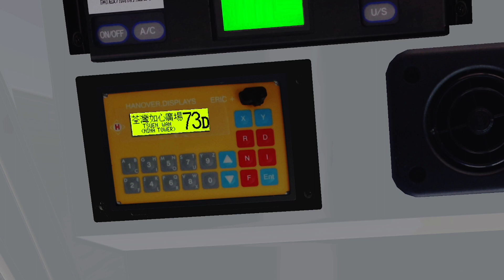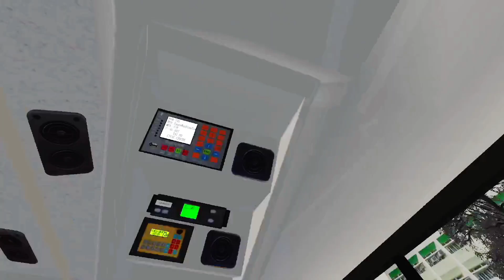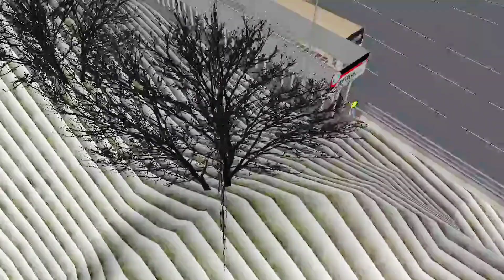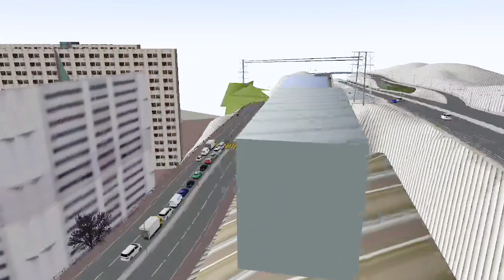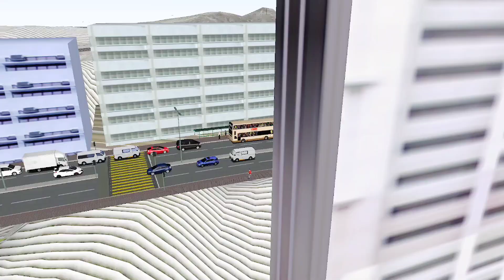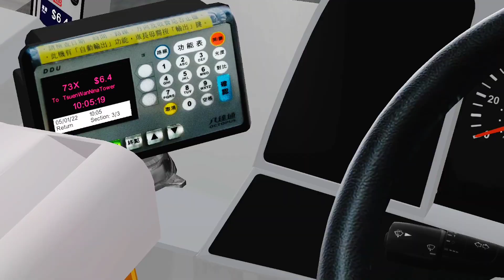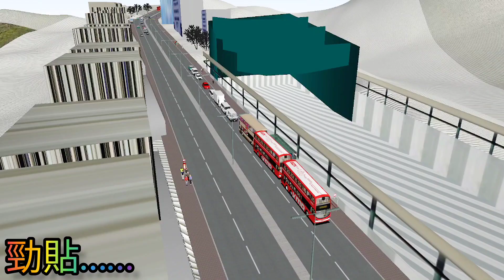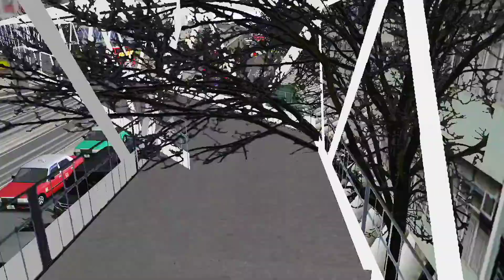OMSI 2 KMB 73X 大埔（富善）→荃灣（如心廣場）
Map: 37M City V3 By KC3626 Studio (73X Addon By Unknown)

37M CITY V5 HOF Pack By RT X RW OMSI Workshop